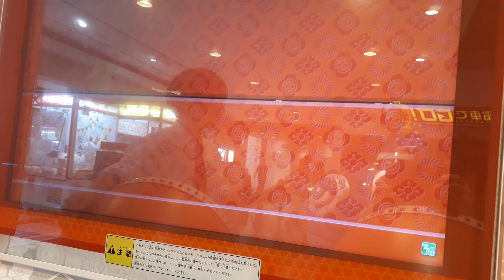candy pop 片手 フル